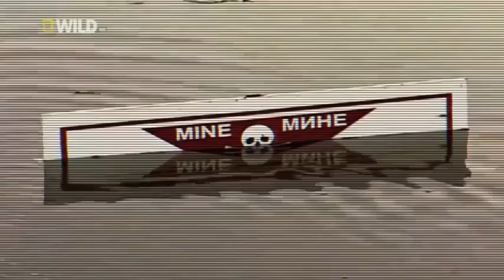[New Documentary] The Most Beautiful Places on the Earth | 2017